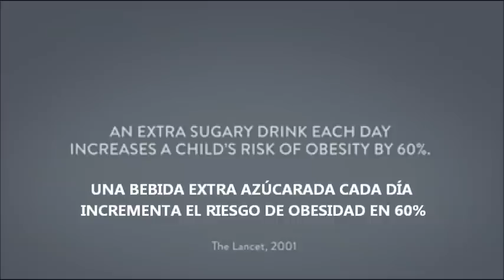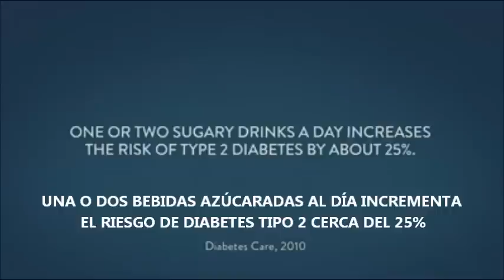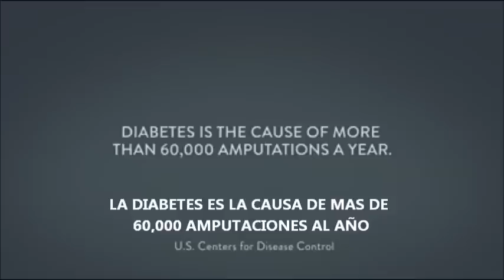The Real Bears SUBTITULADO (Contra el consumo de Coca-Cola)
Mucha gente al rededor del mundo consume este producto, conciente o inconcientemente del daño que causa a su salud, quizá por por la gran disponibilidad en el mercado o por simple placer, ojalá que puedan tomar conciencia de lo dañino que es. POR FAVOR COMPARTNALO